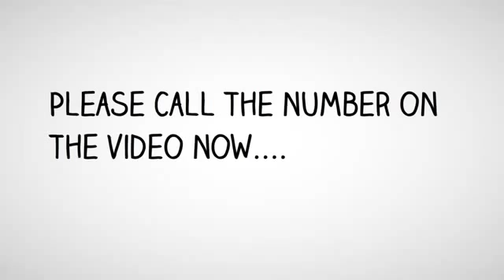Best Personal Injury Attorney Soledad | Attorney Soledad, CA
Franco Berkovatz

Content:
Attorney Personal Injury - Soledad, CA
Lawyer Personal Injury - Soledad, CA
Best Personal Injury Attorney in Soledad, CA
Best Personal Injury Lawyer - Soledad, CA
Best Personal Injury Lawyers in Soledad, CA
Best Personal Injury Law Firm - Soledad, CA
Best Injury Lawyer - Soledad, CA
Best Injury Lawyers - Soledad, CA
Best Law Firm - Soledad, CA
Best Injury Attorney - Soledad, CA
Best Injury Attorneys - Soledad, CA
Best Accident Lawyer - Soledad, CA
Best Accident Lawyers - Soledad, CA
Best Accident Attorney - Soledad, CA
Best Accident Attorneys - Soledad, CA
Best Crash Injury Attorney - Soledad, CA
Best Car Accident Injury Attorney - Soledad, CA
Top Car Accident Injury Attorney - Soledad, CA
Top Personal Injury Lawyer - Soledad, CA
Top Personal Injury Lawyers in Soledad, CA
Top Personal Injury Law Firm - Soledad, CA
Top Injury Lawyer - Soledad, CA
Top Injury Lawyers - Soledad, CA
Top Law Firm - Soledad, CA
Top Injury Attorney - Soledad, CA
Top Injury Attorneys - Soledad, CA
Top Accident Lawyer - Soledad, CA
Top Accident Lawyers - Soledad, CA
Top Accident Attorney - Soledad, CA
Top Accident Attorneys - Soledad, CA
Top Crash Injury Attorney - Soledad, CA
Top Rated Personal Injury Lawyer - Soledad, CA
Top Rated Personal Injury Lawyers in Soledad, CA
Top Rated Personal Injury Law Firm - Soledad, CA
Top Rated Injury Lawyer - Soledad, CA
Top Rated Injury Lawyers - Soledad, CA
Top Rated Law Firm - Soledad, CA
Top Rated Injury Attorney - Soledad, CA
Top Rated Injury Attorneys - Soledad, CA
Top Rated Accident Lawyer - Soledad, CA
Top Rated Accident Lawyers - Soledad, CA
Top Rated Accident Attorney - Soledad, CA
Top Rated Accident Attorneys - Soledad, CA
Top Rated Crash Injury Attorney - Soledad, CA
Top Rated Car Accident Injury Attorney - Soledad, CA
Accident Attorney - Soledad, CA
Accident Attorneys - Soledad, CA
Accident Injury Attorney - Soledad, CA
Accident Lawyer - Soledad, CA
Auto Accident Attorney - Soledad, CA
Auto Accident Attorneys‎ - Soledad, CA
Auto Accident Injury - Free Consultations‎ - Soledad, CA
Auto Accident Lawyer - Soledad, CA
Auto Attorney - Soledad, CA
Auto Insurance Attorney - Soledad, CA
Automobile Lawyers‎ - Soledad, CA
Car Accident Injury Attorney  - Soledad, CA
Car Accident Lawyers - Soledad, CA
Crash Injury Attorney - Soledad, CA
Head Injury Attorney - Soledad, CA
Head Trauma Injury Attorney - Soledad, CA
Injury Attorneys - Soledad, CA
Injury Law Firm - Soledad, CA
Injury lawsuit - Soledad, CA
Injury Lawyer‎ - Soledad, CA
Injury Lawyers - Soledad, CA
Lawyer Injury - Soledad, CA
Lawyers Personal Injury - Soledad, CA
Malpractice Lawyer - Soledad, CA
Medical Malpractice Attorneys - Soledad, CA
Medical Malpractice Lawyers - Soledad, CA
Motorcycle Attorney - Soledad, CA
Motorcycle Atty - Soledad, CA
Motorcycle Lawyer - Soledad, CA
Personal Attorney - Soledad, CA
Personal Injury & Accident Attorney - Soledad, CA
Personal Injury Accident - Soledad, CA
Personal Injury Attorney - Soledad, CA
Personal Injury Attorney yelp - Soledad, CA
Personal Injury Law Firm - Soledad, CA
Personal Injury Lawyer - Soledad, CA
Workers Compensation Attorney - Soledad, CA